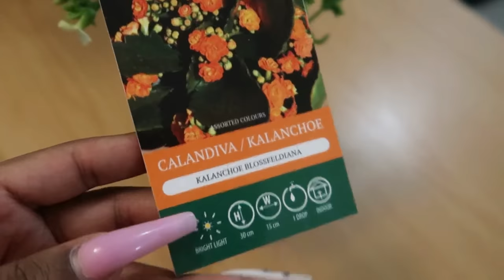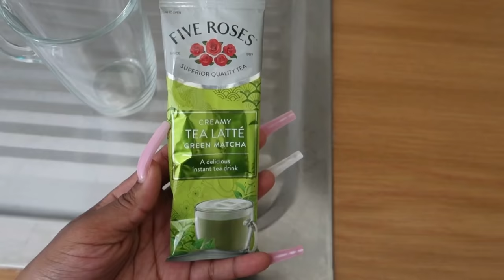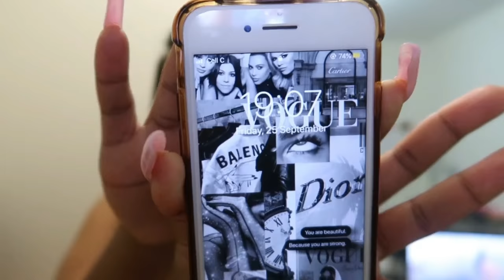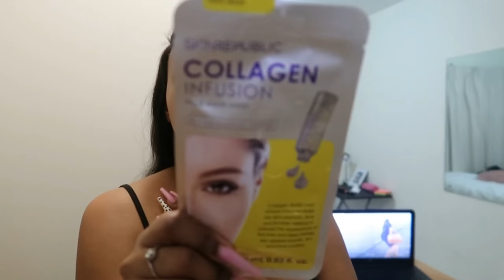VLOG : PLANT SHOPPING + COFFEE DATE + SELF CARE | SOUTH AFRICAN YOUTUBER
Hey DoubleOGang 🔥 In this vlog I take you through a few days in my life as I go plant shopping and also on a coffee date.